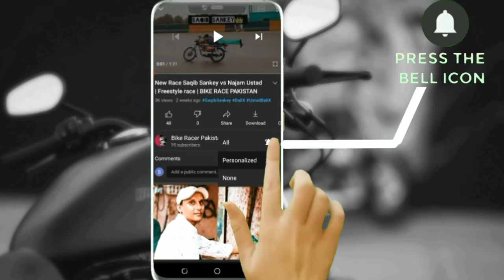New Race At Highway | Full Video | BIKE RACER PAKISTAN